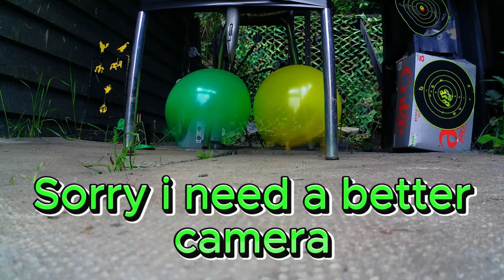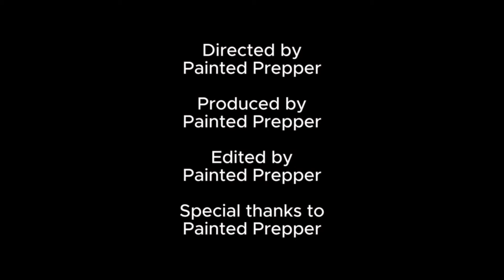Airgun Tough / Trick shots compilation - Old & New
All parts of this video are already available on the channel but some are very old and have not been seen by most so here is a compilation of some of the harder challenges I have done (or attempted lol)